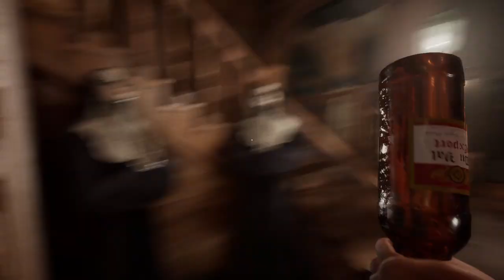The Outlast Trials Program 4 (Gather The Children Of God) Gameplay